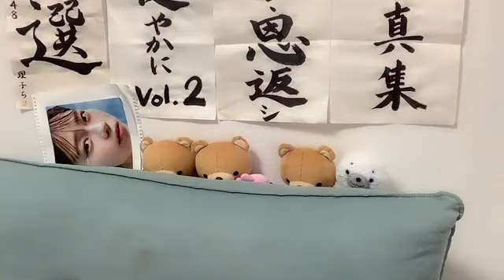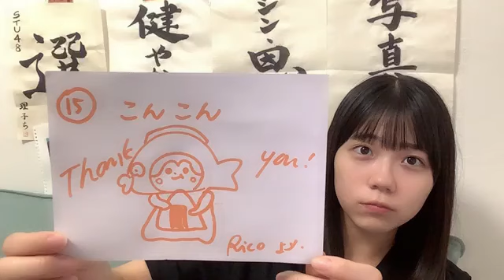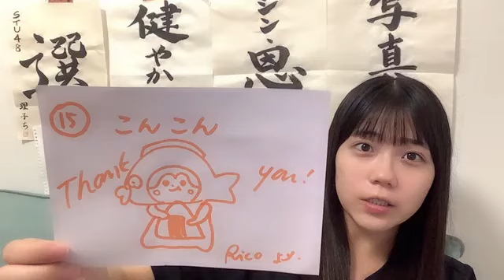工藤理子(STU48 2期生)2024年7月11日SHOWROOM